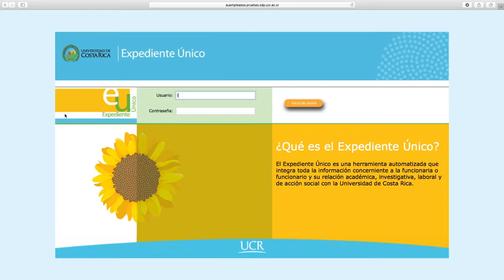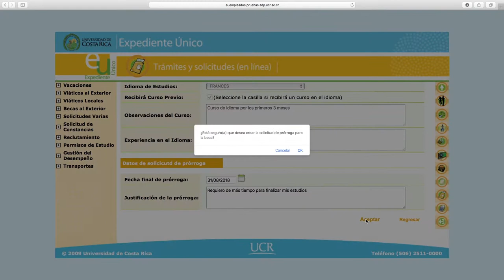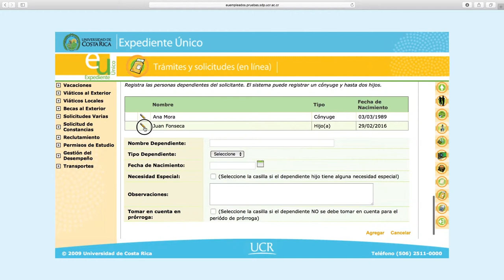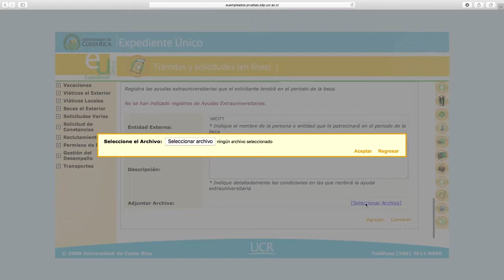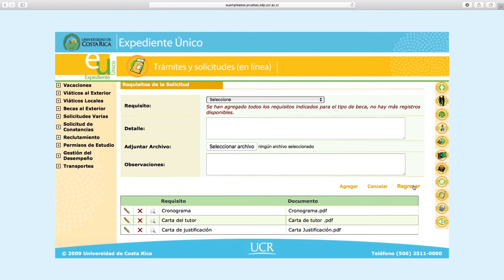Sistema de Becas al Exterior - Solicitud de Prórroga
En este video le mostramos el proceso que debe realizar para solicitar una prórroga para su beca en el exterior.